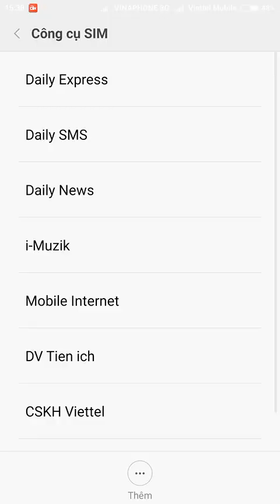Trò chơi câu cá - Trò chơi dành cho trẻ em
trò chơi câu cá mang lại cho bạn cảm giác như đang câu cá thật